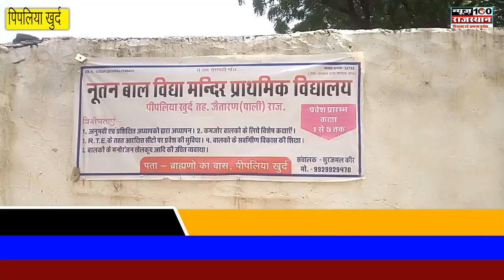जैतारण उपखंड के पिपलिया खुर्द में नूतन बाल विध्‍या प्राथमिक विधालय में किया गया पौधारोपण